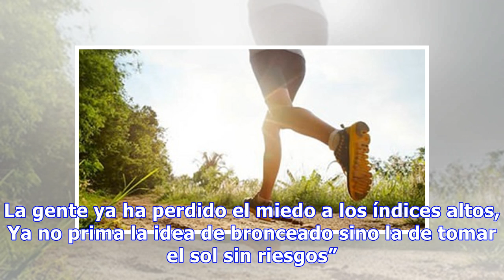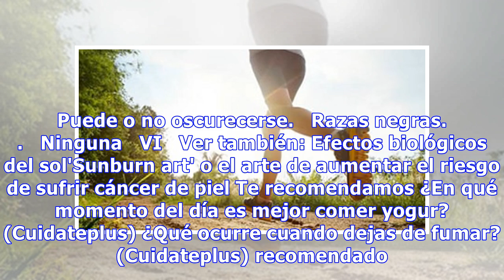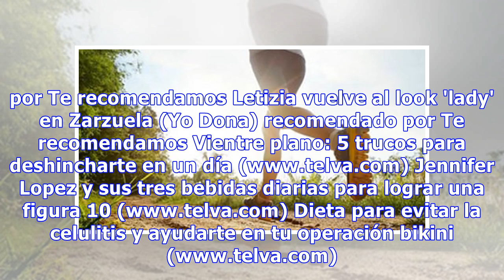Factor de protección y fototipos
¿De qué previene un protector solar? ¿Cuál es el más adecuado? ¿Durante cuánto tiempo son capaces de proteger la piel? ¿Reducen el bronceado? ¿Qué significa la escala numérica con la que se miden? La correcta utilización de protectores solares pasa por conocer las repuestas a estas preguntas y, espe...